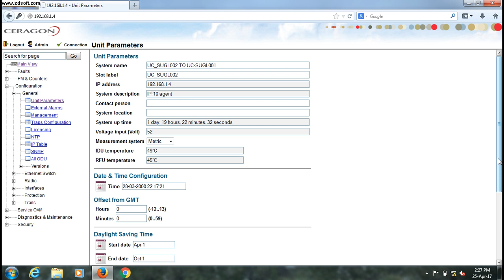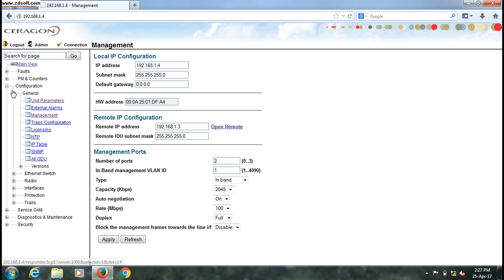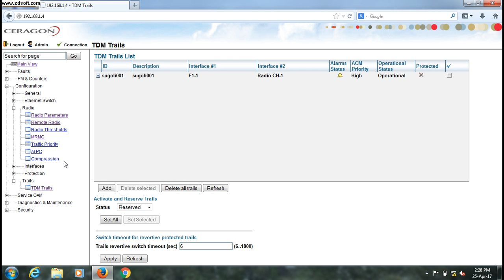HOW TO CERAGON IP10 COMMISSIONING ....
CERAGON IP10